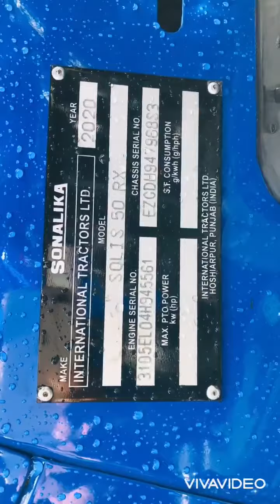Solis 50RX 4wd Tractor Walk -Around Video || Fiji fastest growing tractor brand!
Video Credit:-
 Solis Tractors / Carmart Limited Fiji
be infringing. Non-profit, educational or personal use tips the balance in favour of
yours Quries
solis 5015 tractor

solis 50

solis 50 hp tractor

solis 5015 tractor price in india

solis 5015

solis 5015 4wd

solis 5015 hybrid

solis 50 4wd

 solis 50 hp

solis 5015 demo

solis 50 rx 4wd

solis 50 rx

solis 50 rx 4wd price

 sonalika solis 50 rx 4wd

sonalika tiger

sonalika tiger tractor

sonalika tiger tractor 60

sonalika tiger 4x4

sonalika tiger electric

सोनालिका टाइगर